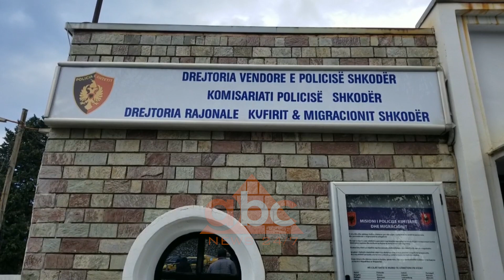Shefi i policise se Fushe-Arrezit arrestohet si i dyshuar per perdhunim ne vitin 2016